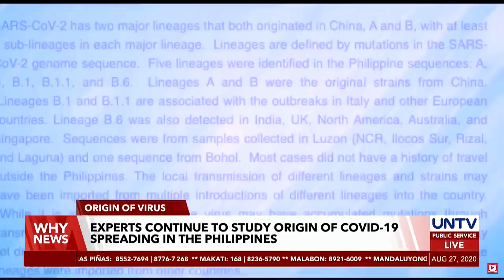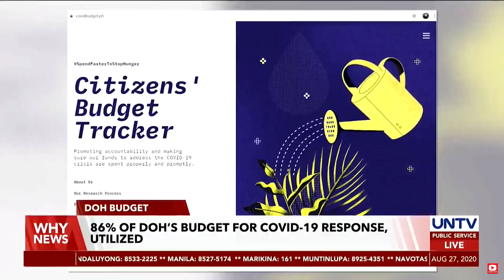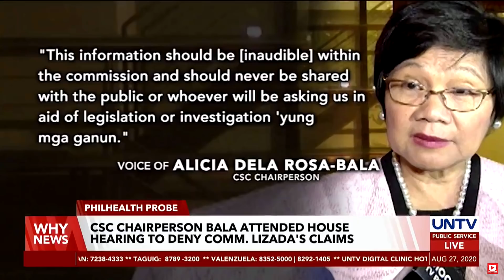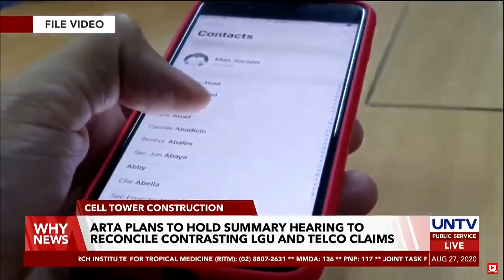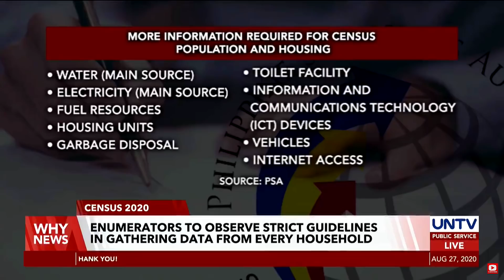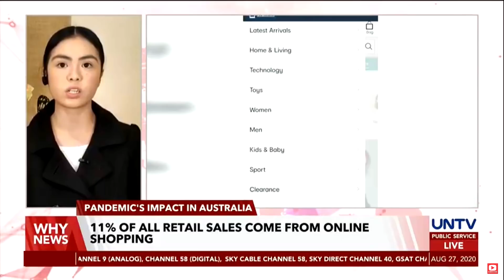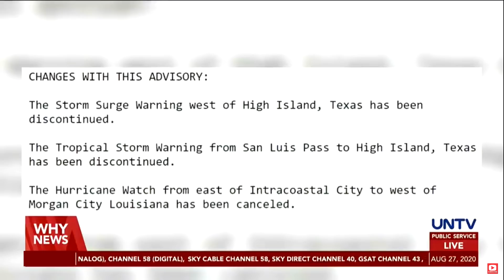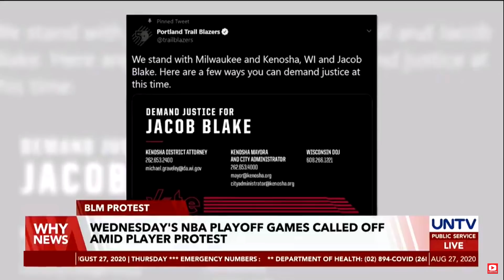UNTV: Why News | August 27, 2020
- Possible live media interview with President Duterte under discussion in Malacañang

- Tiktok CEO Kevin Mayer quits amid app's challenge to U.S.

- 86% of DOH’s budget for COVID-19 response, utilized